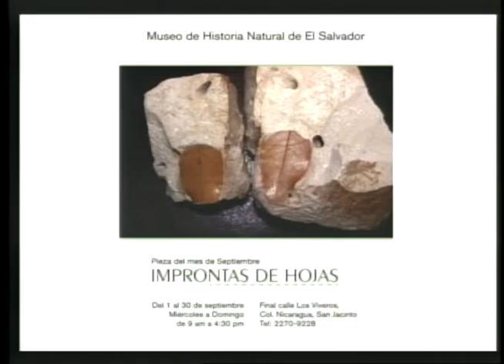Agenda Cultural (02OCT2015) - Tu Mañana TVES Canal 10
Conoce las actividades culturales, todos los viernes en la Agenda Cultural a través del programa Tu Mañana en TVES Canal 10.